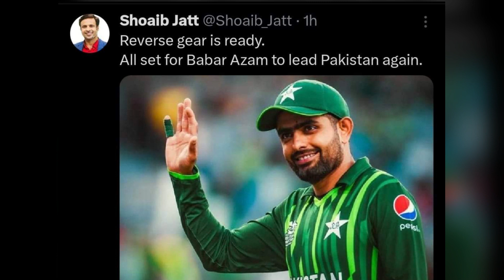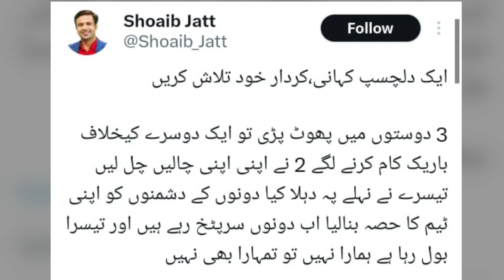Babar Azam Again Captain of Pakistan Cricket Team | No Shaheen Afridi captain long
Pakistan cricket team New Captain Babar Azam not Shaheen Afridi and not Mohammad Rizwan captain for T20 World cup